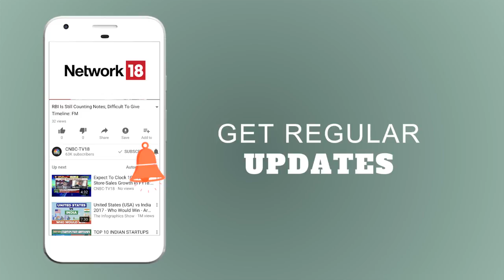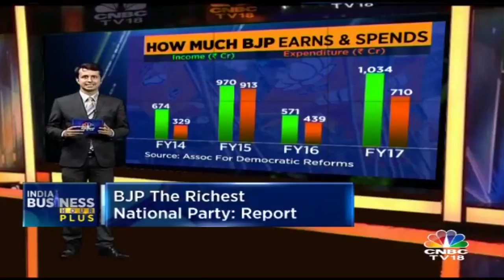Political Parties: Who's The Richest of Them All? | India Business Hours Plus | CNBC TV18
In India Business Hours Plus today we talk about, Political Parties: "who's the richest of them All"? Watch the video to know.